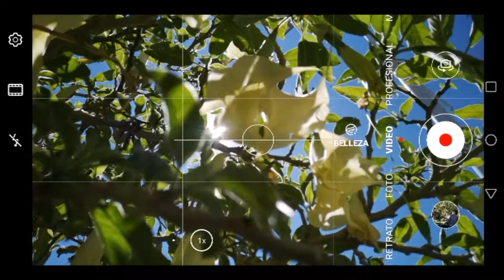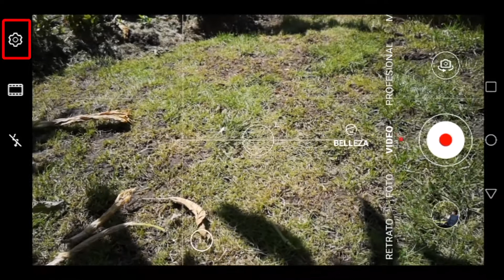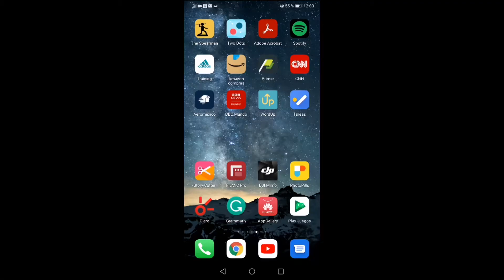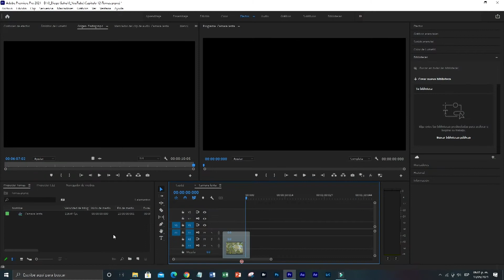Cómo hacer CÁMARA LENTA con el CELULAR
Hoy te explico cómo hacer videos con el efecto de cámara lenta o slow motion con el celular. Si tienes Android o iPhone podrás lograr tomas lentas usando este truco.
También te explico brevemente qué son los FPS (o cuadros por segundo) y cómo cambiarlos en tu smartphone.
Para finalizar, también aprenderás a editar video y reducirles la velocidad.
Si te eres de las personas que quiere hacer mejores videos con el smartphone este tutorial te ayudará mucho.